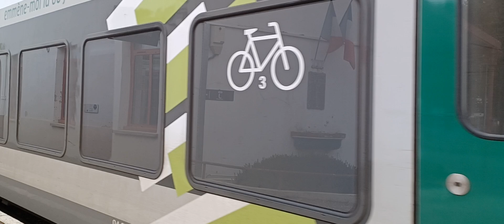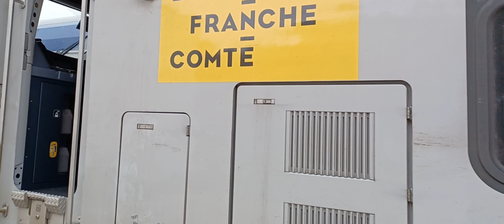spot en gare de laroche migenne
la gare